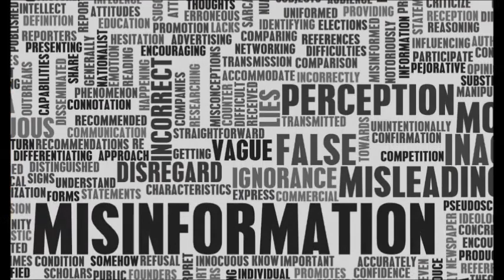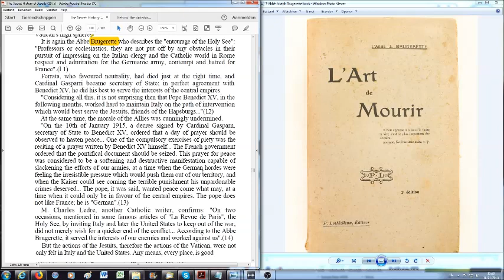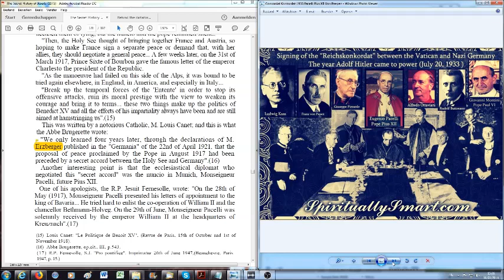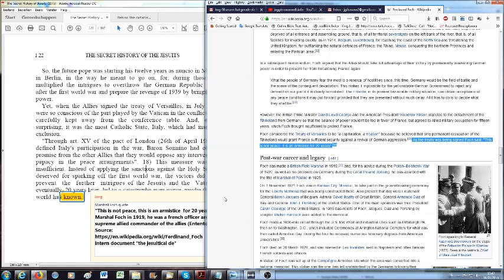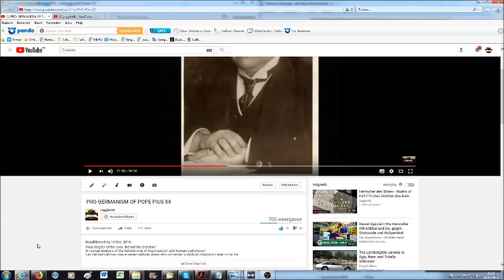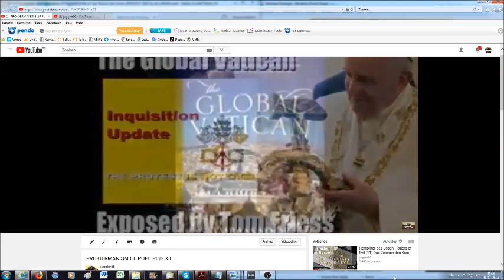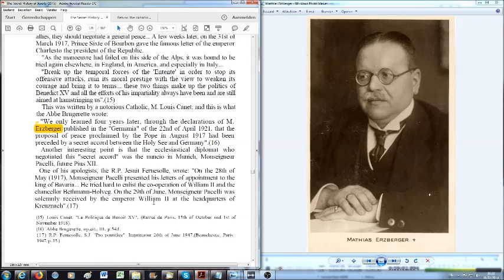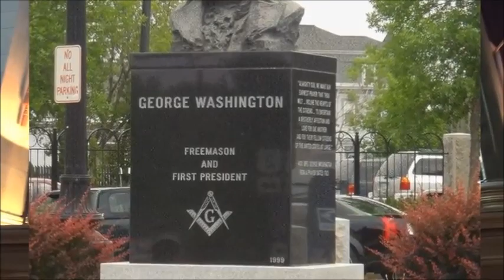The Secret History of the Jesuits- XIV- Matthias Erzberger - The First World War -part II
Secrets the Jesuits don't want Christians to know
Out of Europe, a voice is heard from the secular world that documents historically the same information told by ex-priests. The author exposes the Vatican's involvement in world politics, intrigues, and the fomenting of wars throughout history. It appears, beyond any doubt, that the Roman Catholic institution is not a Christian church and never was. The poor Roman Catholic people have been betrayed by her and are facing spiritual disaster. Paris shows that Rome is, among all the other wars, responsible for the two great world wars.
Author Edmond Paris explains why he wrote this book...
"The public is practically unaware of the overwhelming responsibility carried by the Vatican and its Jesuits in the start of the two world wars -- a situation which may be explained in part by the gigantic finances at the disposition of the Vatican and its Jesuits, giving them power in so many spheres, especially since the last conflict."
"In fact, the part they took in those tragic events has hardly been mentioned until the present time, except by apologists eager to disguise it. It is with the aim of rectifying this and establishing the true facts that we present in this and other books the political activity of the Vatican during the contemporary -- activity which mutually concerns the Jesuits."
"This study is based on irrefutable archive documents, publications from well-known political personalities, diplomats, ambassadors and eminent writers, most of whom are Catholics, even attested by the imprimatur."
May GOD use this book to help you commit yourself anew to leading the precious roman catholics (and other betrayed people, christian or pagan) to the true and living Christ of the Bible that their souls maybe saved!